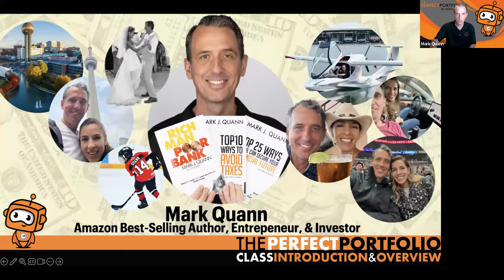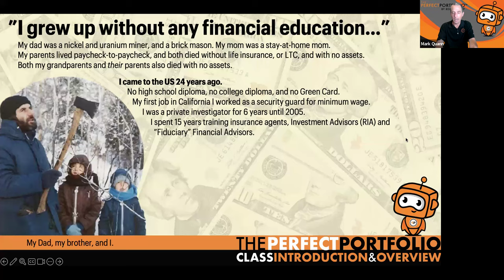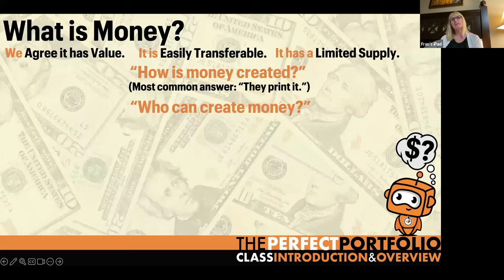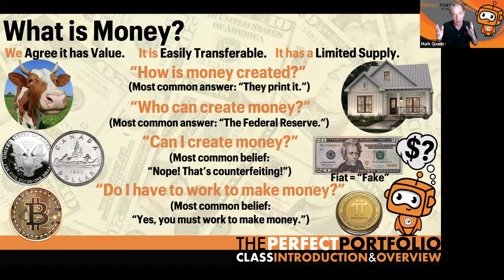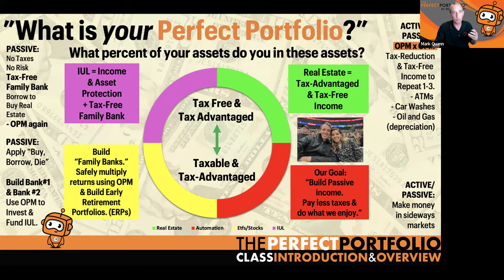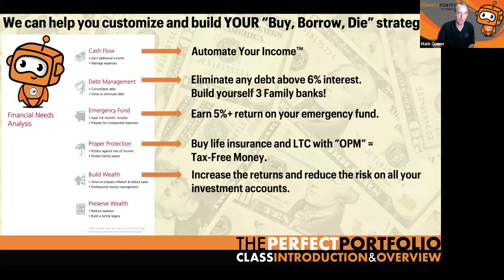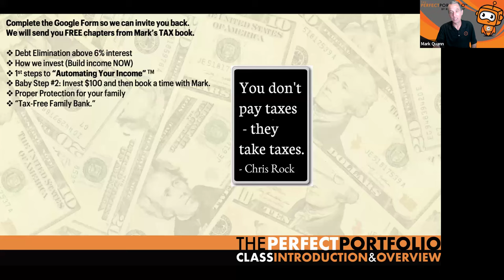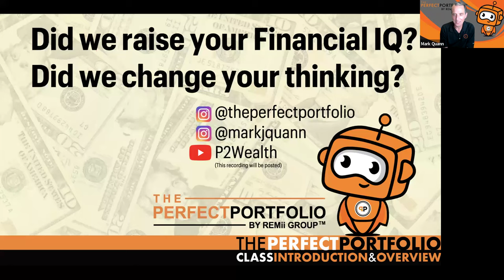What is ‘The Perfect Portfolio’? Using ‘Buy, Borrow, Die’ to Avoid Taxes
You can use the link above and start a "Buy, Borrow, Die" strategy with just $100 to open the account.

When you invest over $2,000 you are able to "Borrow" (step two of "Buy, Borrow, Die" :) using margin, currently at 7.25%.

Remember, working hard is highly taxed (penalized) and using debt, avoids working hard, taxes and inflation ("the hidden tax").

If you're serious about raising your financial IQ and taking control of your financial future, now is the time to start your journey with The Perfect Portfolio! and get started today.

Not sure which version of the course is right for you? We've got you covered. and use our interactive guide to find the perfect course that aligns with your financial goals. Whether you choose the Live, Learn-At-Your-Own-Pace, or Mastermind option, you're taking the first step toward redefining your financial future.

Mark and The Perfect Portfolio Team